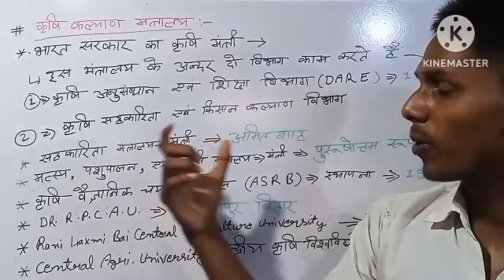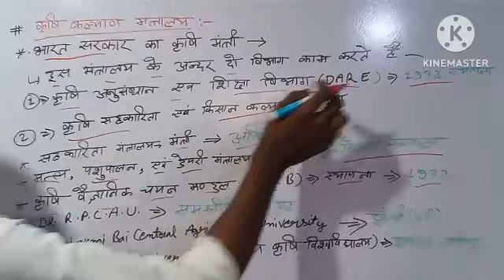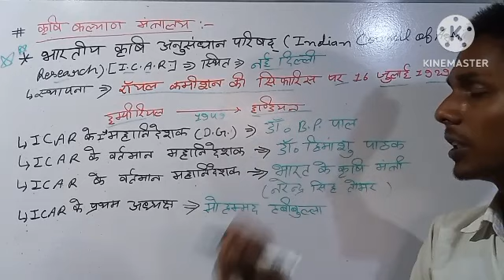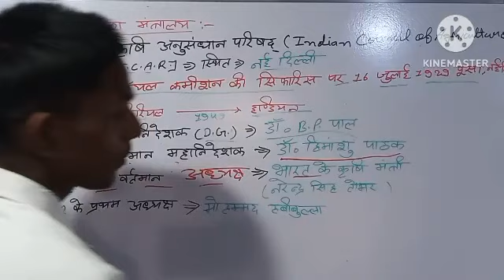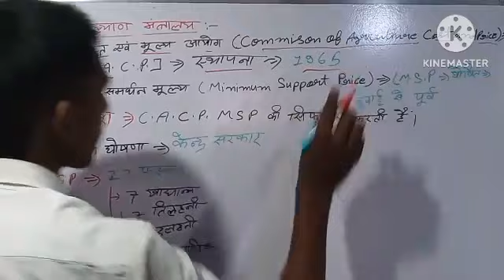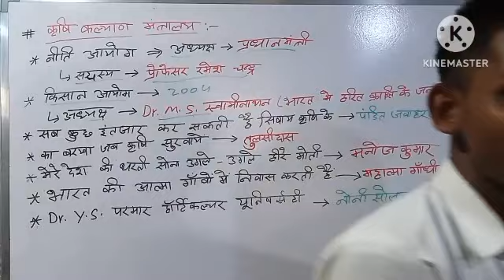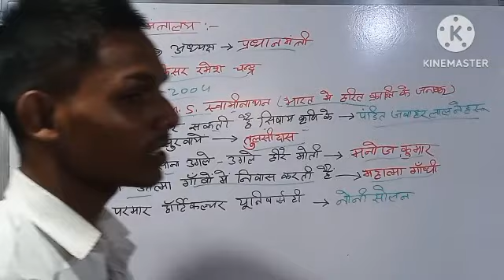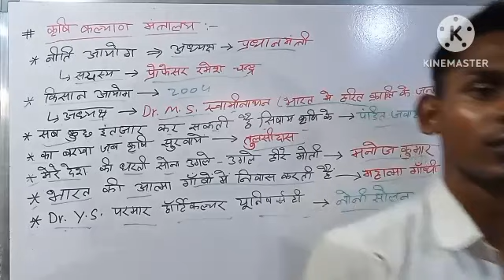Horticulture (उधान विज्ञान) || Class-12 || कृषि कल्याण मंत्रालय || Agriculture institute